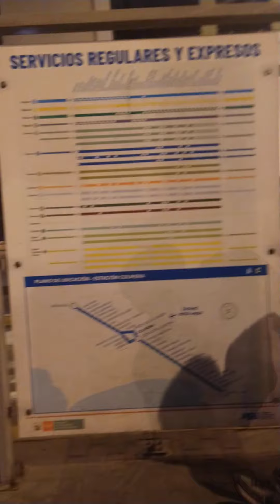Estación Colmena Metropolitano 16 9 22